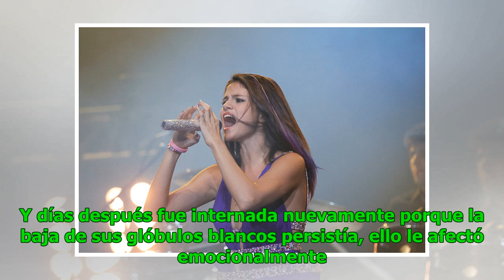Selena Gomez habría sido hospitalizada tras sufrir una crisis emocional